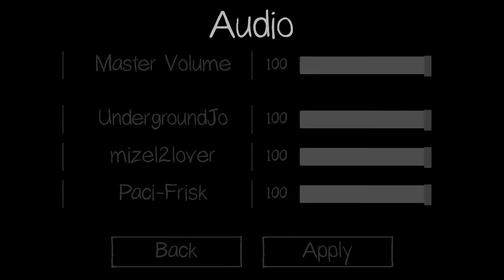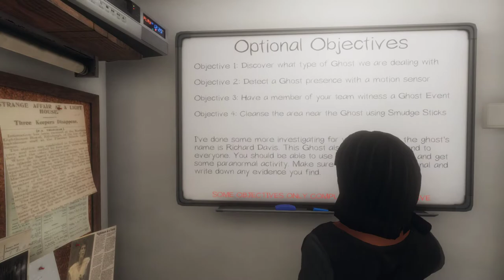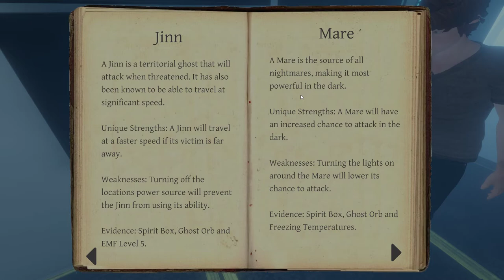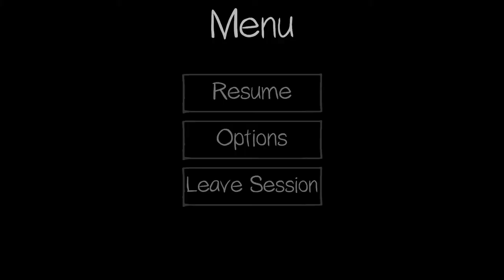Ghostbusters Squad | Phasmophobia: First Playthrough w/ Tres Equis Crew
First Playthrough of Phasmophobia, we had our first success although the second game I cant say the same but it was more terrifying the second one. Hopefully next time we can all survive as that will be our goal for now on.